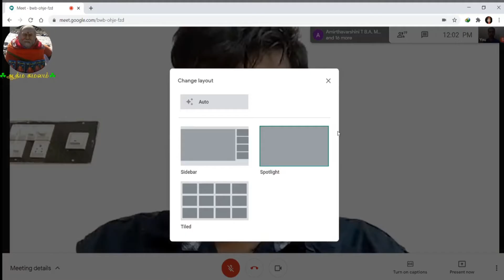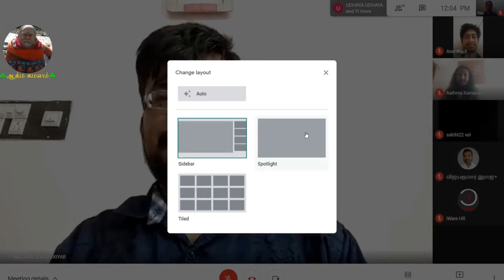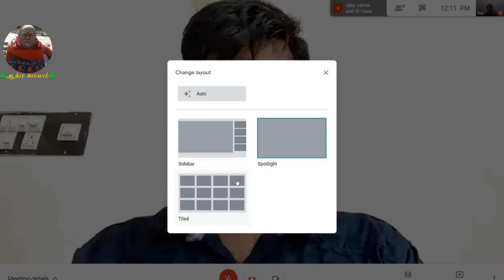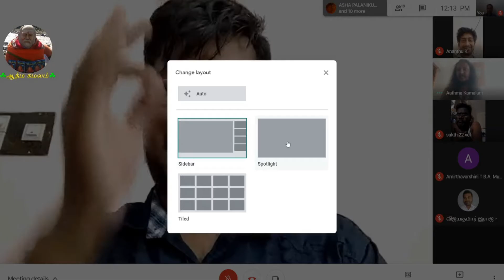02 = திருமந்திரத்தின் பெருவழி தந்திரங்கள்” வழங்குபவர்: முருகேசன், மதுரை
வணக்கம் !!
ஆத்ம கமலம் பக்தியுடன் வரவேற்கும்
Online சத்சங்கம்
(ஒவ்வொரு ஞாயிறும் 11.30 am IST)

இந்த வார தலைப்பு: 2 – “திருமந்திரத்தின் பெருவழி தந்திரங்கள்”
வழங்குபவர்: திருச்செல்வர் முருகேசன், ஆன்மீகநெறியாளர், மதுரை

தேதி: 13th September 2020
நேரம்: 11.30 AM IST
கட்டணம்: இறை பக்தி

To get update about the webinar, Please join the Telegram Group
அன்புடன்
ஒருங்கிணைப்பாளர்கள்
ஹரி மணிகண்டன் சா | +91 – 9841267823
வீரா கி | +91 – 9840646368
ஆத்ம கமலம் குழு

Greetings!
Aathma Kamalam !!
Happy to invite you for the Webinar session
Online Sathsangam
(Every Sunday 11.30AM Series)

Topic: “Thirumandhirathin Peruvazhi Thandhirangal"
Presenting by: Mr Murugesan, Madurai

Date: 13th September 2020
Time: 11.30 AM IST
Fee: Love on God

Thanks and Regards,
Coordinators:
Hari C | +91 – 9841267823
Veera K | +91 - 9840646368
Team  - Aathma Kamalam